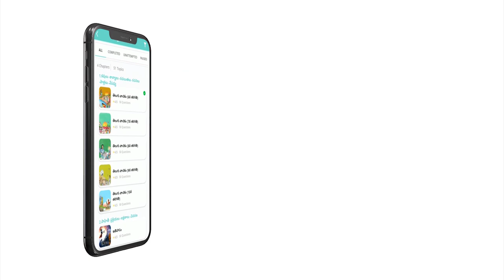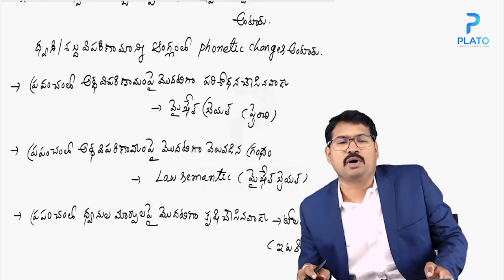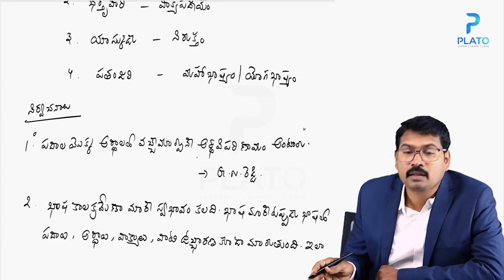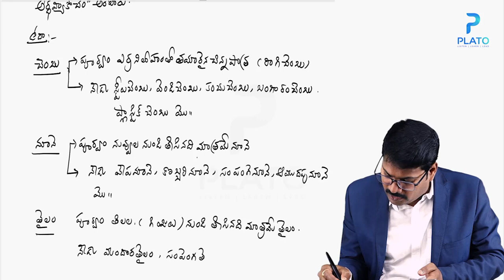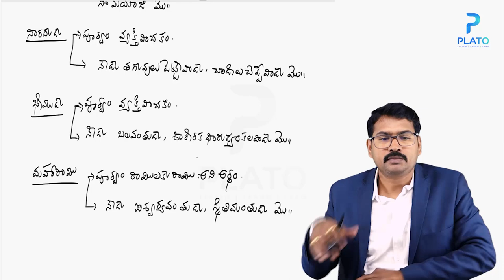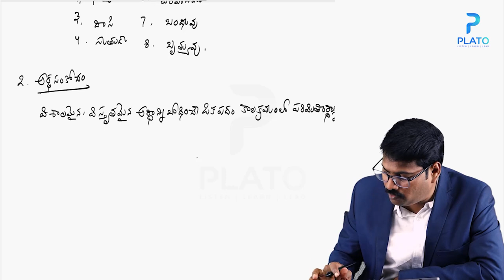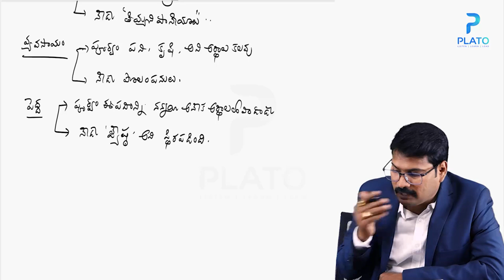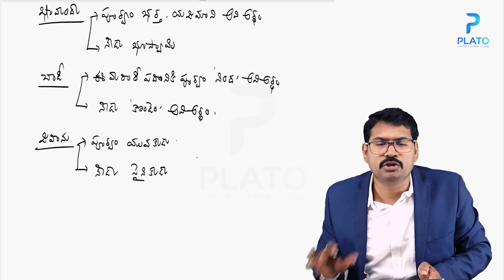Target AP-TET & DSC 2021 Telugu Content imp topic అర్థవిపరిణామం class by Palli ChinnaRoa sir